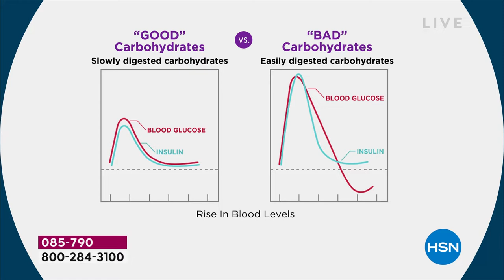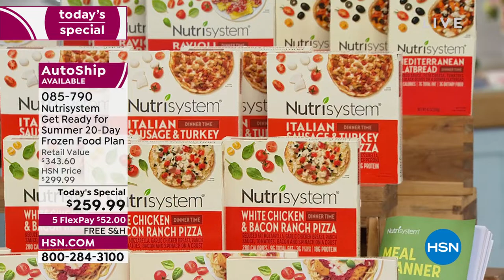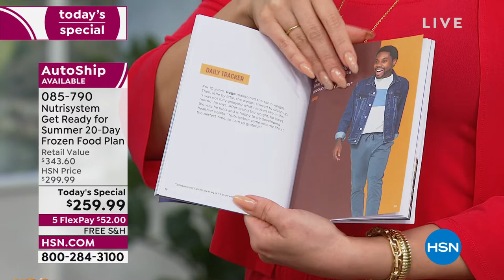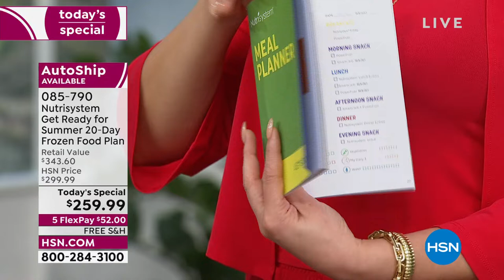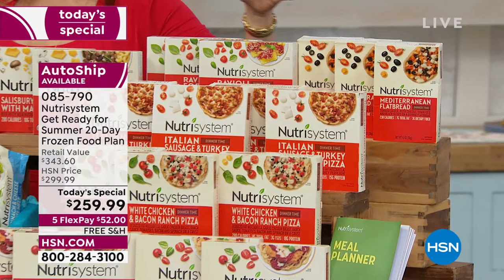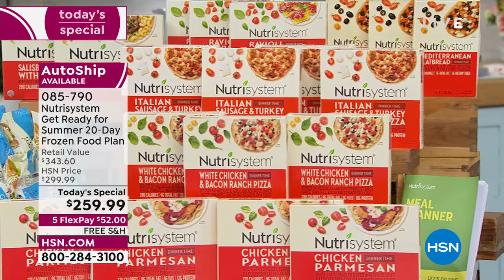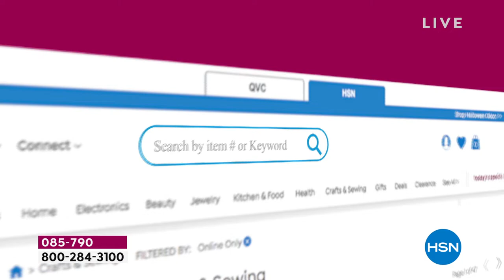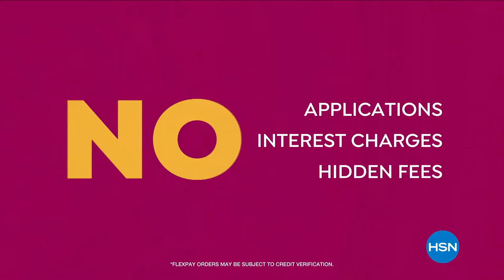HSN | Nutrisystem 04.12.2022 - 10 AM